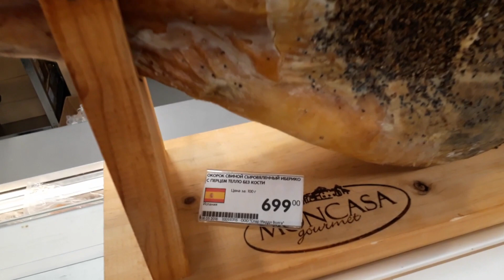Inside Russian mall Eurospar | Moscow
if you ever been in Russia you should visit such malls it's  Amazing